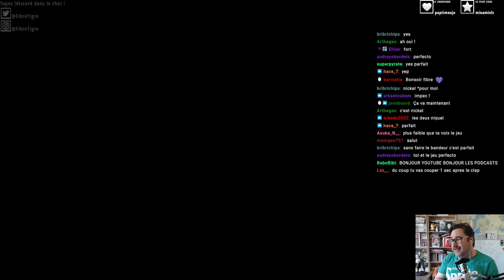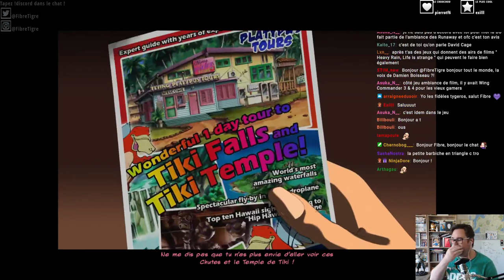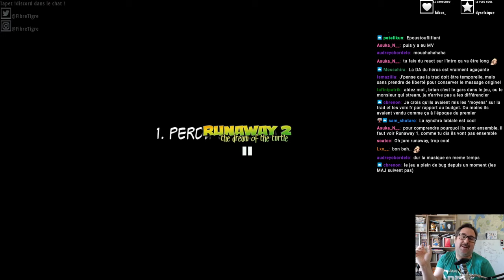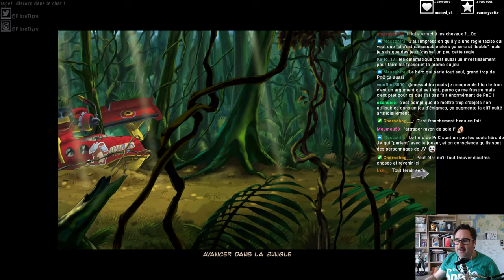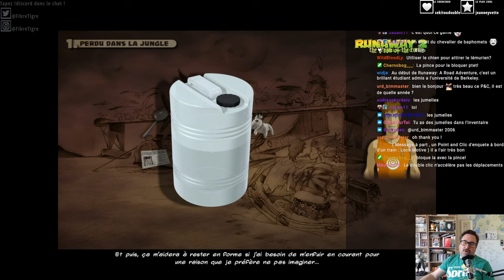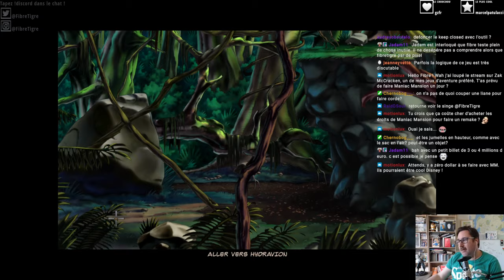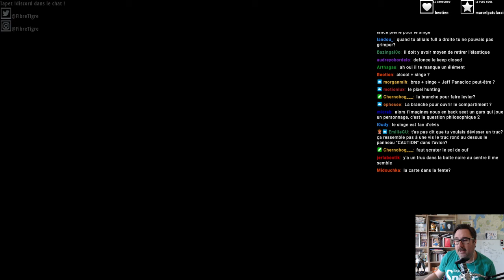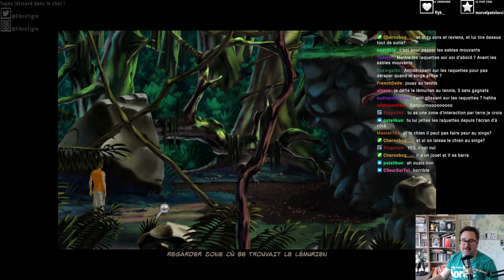POINTER ET CLIQUER : Runaway 2: The Dream of the Turtle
Dans « Pointer et Cliquer » nous découvrons à chaque émission un nouveau jeu vidéo d’aventure tous ensemble.

Aujourd’hui Runaway 2 : Dream of the Turtle de Pendulo Studios, et c’est une découverte.